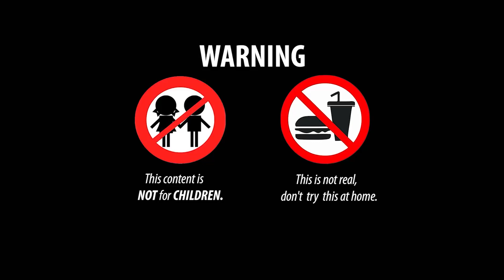Menangkap katak raksasa, ikan lele, belut emas - Ideas Stop Motion ASMR Memasak Primitif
Menangkap katak raksasa, ikan lele, belut emas - Stop Motion Ideas ASMR Memasak Primitif
👉 Peringatan: Ini tidak nyata, jangan mencobanya di rumah!